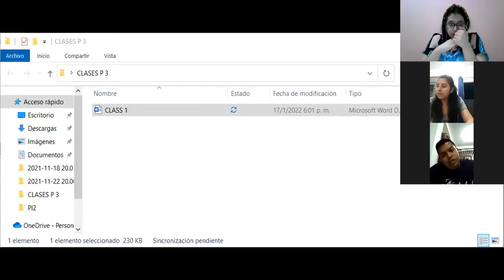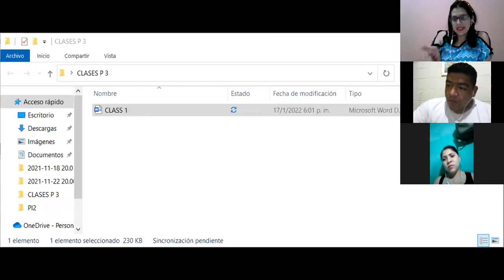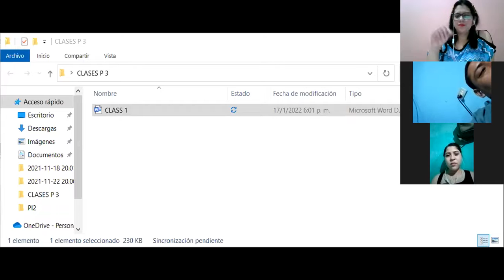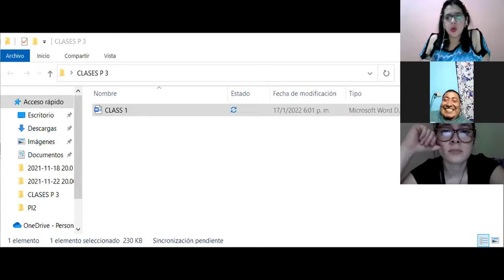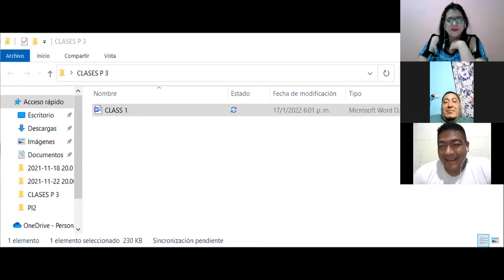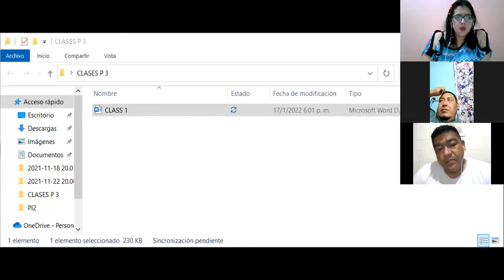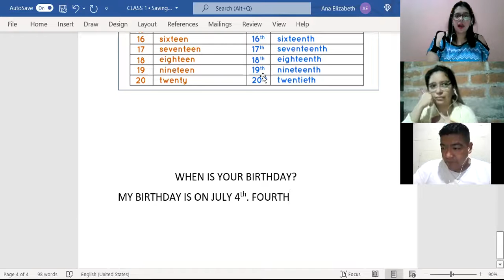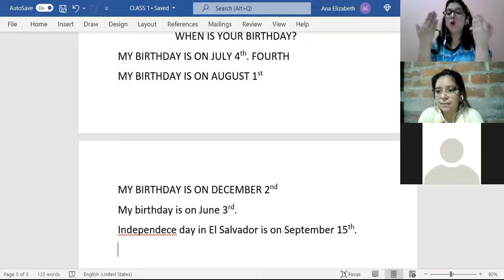Ingles Corporativo-CLASS 1-MONTH AND DATE-P3-01-8-9-PM-01-22